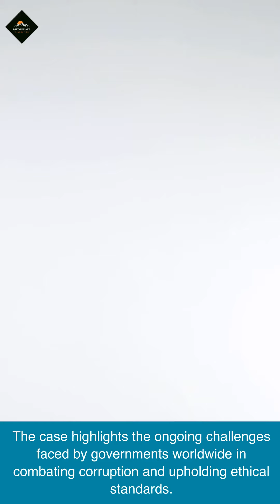Singapores Clean Government Reputation Shaken by Graft Probe and Resignations